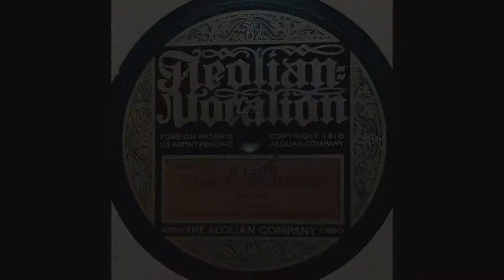1919 Ford Dabney - Lassus Trombone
Played by [Ford] Dabney's Band. Transferred from the original 78rpm disc. Vertical-cut. Transferred July 19th, 2018. Restored December 13th, 2018.